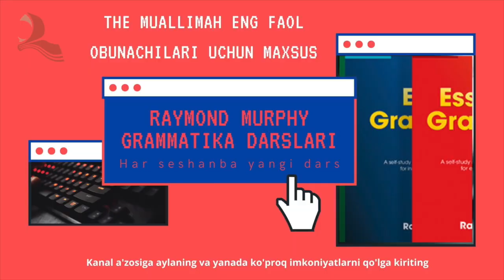BEPUL SIFATLI INGLIZ TILI o'rganishni xohlovchilar uchun | The Muallimah onlayn kurslari | 2-QISM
-Sayyidalar Saodati
-Sajdagoh
Pininterest TheMuallimah
Snapchat TheMuallimah
Raymond Murphy kurslarimga qo'shiling:

Kurs nomi:
Ism-sharif:
Yosh:
Manzil (Shahar):
Telefon raqam:
Elektron pochta manzili:

-Listening
-Reading
-Writing
-Speaking
-Vocabulary

S P E A K I N G  C L U B
📌 The Muallimah barcha ijtimoiy tarmoqlardagi obunachilari uchun o’tqaziladigan so’zlashuv klublari sana va soatlari
❗️The Muallimah barcha o’quvchilari uchun BEPUL

Yoshligimdan tillarni o'rganishni juda yaxshi ko'raman.🤓 Mana 15 yildirki Ingliz tilidan dars beraman.👩🏻‍🏫 Shu kungacha 250dan ortiq o'quvchilarga General English (Umumiy Ingliz tili), Business English (Biznes Ingliz tili), Kids' English (Bolalar Ingliz tilisi) va IELTS testiga tayyorlov kurslarini o'qitib kelyapman. O'quvchilarim orasida 2 yoshdan 55 yoshgacha bo'lganlar bor. O'ylaymanki siz ham ular safiga qo'shilasiz va kanalimga obuna bo'lasiz! Videodarslarim yoqsa, 👍🏻 bosing, özingiz örganishni xohlagan mavzuni iz